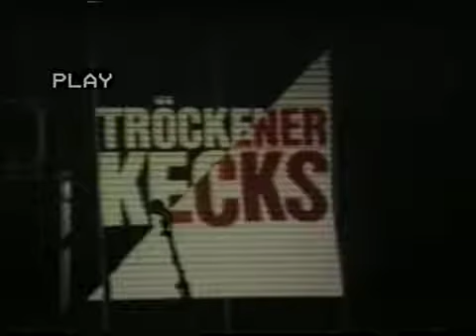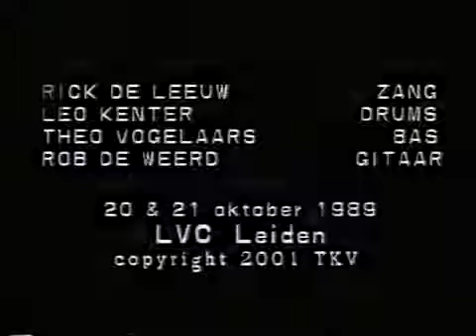Tröckener Kecks Meer! Meer! Meer!